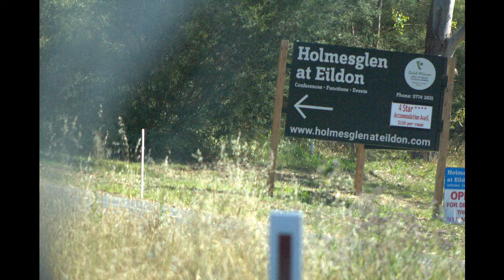Lake Eildon Victoria Australia 🇦🇺